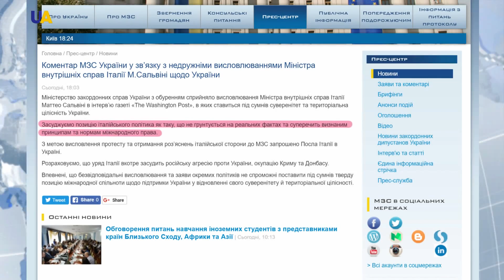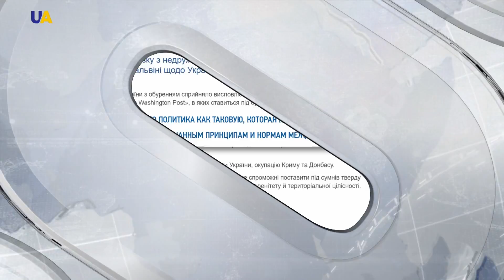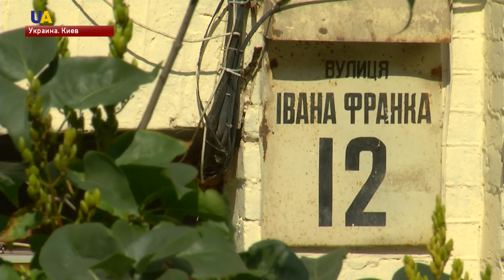Выпуск новостей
Смотрите в этом выпуске:
- Установлены личности четверых из десяти погибших в ДТП в Житомирской области.
- С начала суток боевики 10 раз открывали огонь по позициям Объединенных сил на Донбассе.
- МИД Украины 23 июля вызовет посла Италии в Украине из-за высказывания главы МВД Италии Маттео Сальвини о том, что Россия якобы имела право аннексировать Крым.
- Акция памяти по убитому два года назад журналисту Украинской правды Павлу Шеремету прошла в центре Киева.
- Премьер-министр Великобритании Тереза Мэй призвала Евросоюз заключить новое соглашение о Брекзите.
- В Нью-Йорке появилась инсталляция в знак протеста против миграционной политики Дональда Трампа.